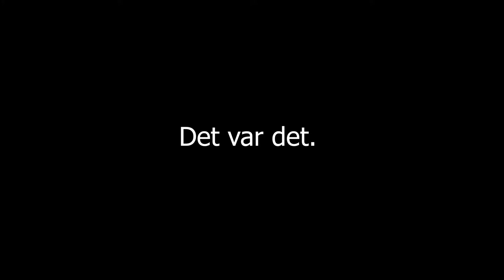Den Försvunna Greklands vloggen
Haft detta materialet på datorn och NU lyckades jag fixa det till en vloggish sak haha
hoppas ni gillar denna konstiga ihop klippta greklands vlogg
Inte den bästa men sen var det aldrig tänkt att denna skulle göras från början men här har ni den!